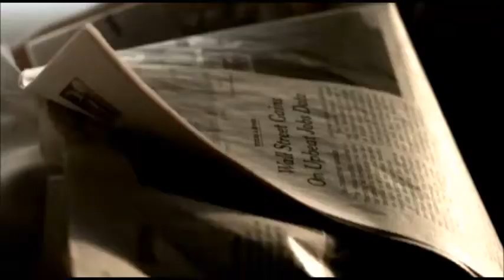Revelation Series #93: The Hard Love of God